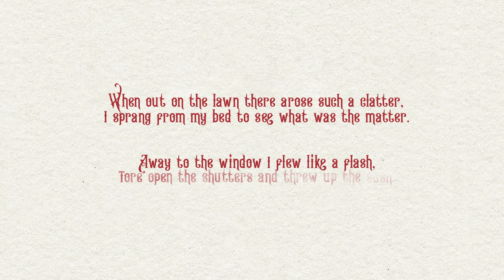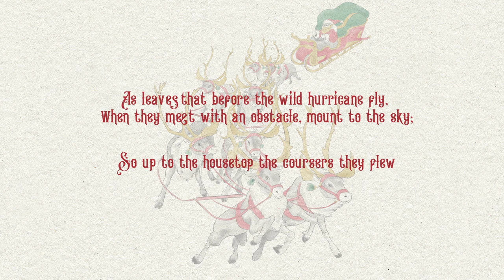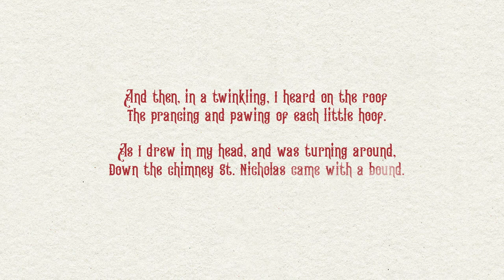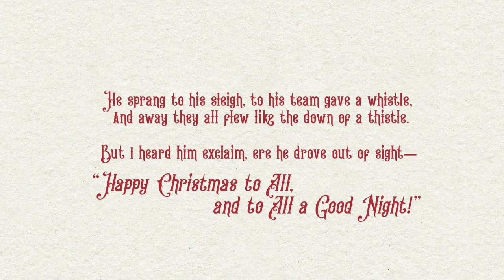The Night Before Christmas (A Visit from St. Nicholas) Narrated by Deborah Tranelli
Brave Hearts for Broadway is now known as BraveHearts.

Deborah Tranelli narrates this wonderful classic Christmas story, A Visit From St. Nicholas by Clement Clarke Moore

Thank you Virginia Monte for helping us support The Actors Fund to help those theater workers who are affected by Covid-19.

Video production by Sarah Lally
Holidays from the Heart Directed by Emma Canalese

A Visit From St. Nicholas

I sprang from my bed to see what was the matter.
Gave a lustre of midday to objects below,
When what to my wondering eyes did appear,
But a miniature sleigh and eight tiny rein-deer,
I knew in a moment he must be St. Nick.
And he whistled, and shouted, and called them by name:
As leaves that before the wild hurricane fly,
So up to the housetop the coursers they flew
And he looked like a pedler just opening his pack.
And the beard on his chin was as white as the snow;
That shook when he laughed, like a bowl full of jelly.

--Clement Clarke Moore